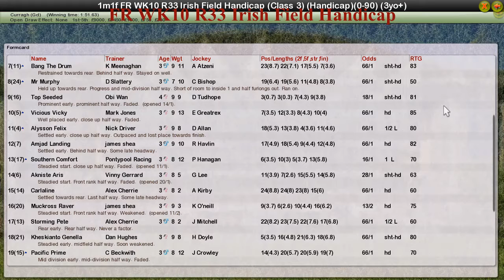FR WK10 R33 Irish Field Handicap